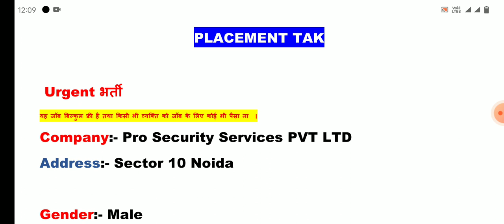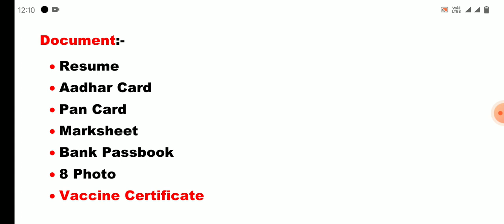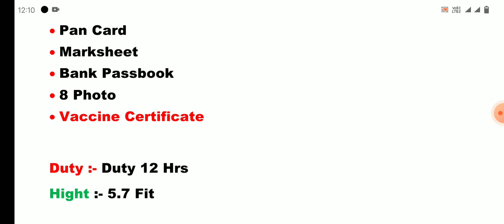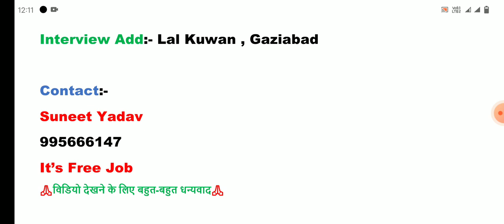New Job Vacancy | Security Guard Job Vacancy | Job in Gaziabad | Job in Noida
𝗩𝗜𝗗𝗘𝗢 𝗧𝗢𝗣𝗜𝗖:- Security Guard Job | New Job in Security Guard | Today Job Vacancy | Job For 10th Pass | Job For Freshers | Job in India